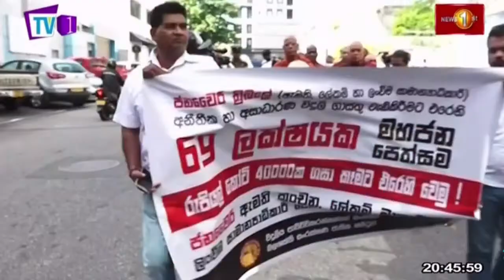NewslineSL | Sri Lanka: Crisis intensifies, election calls grow | MP Eran Wickramaratne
NewslineSL | Sri Lanka: Crisis intensifies, election calls grow | MP Eran Wickramaratne | 09 Jan 2023